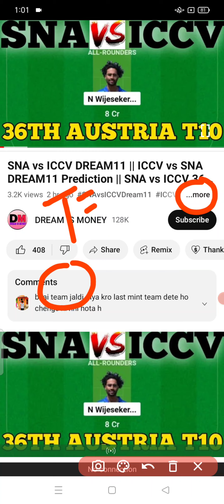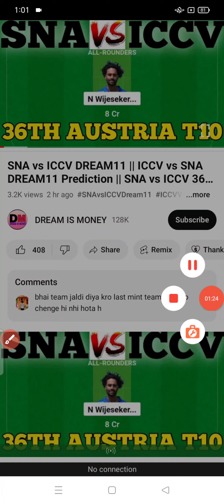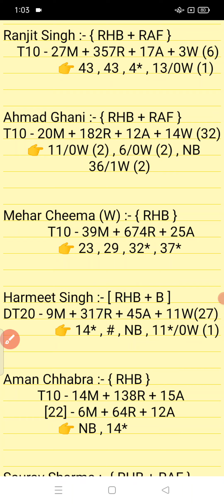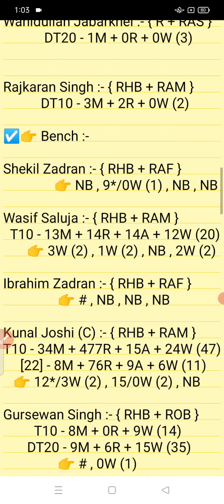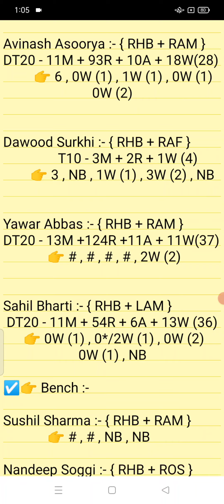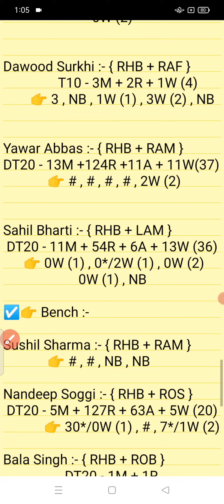ICCV vs VEA || VEA vs ICCV Prediction || ICCV vs VEA 37TH ECS AUSTRIA T10